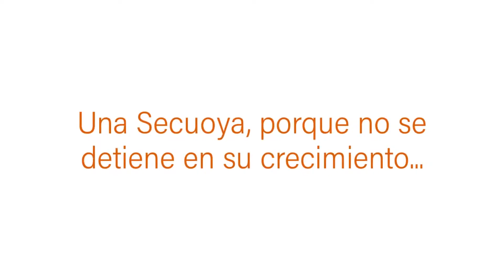Dula nos cuenta su experiencia con al cursar el diplomado de Neurología Básica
El diplomado de Neurología Básica es parte del abanico de cursos que estamos preparando... ¡Espéralos muy pronto!